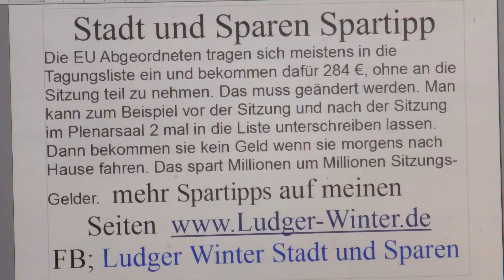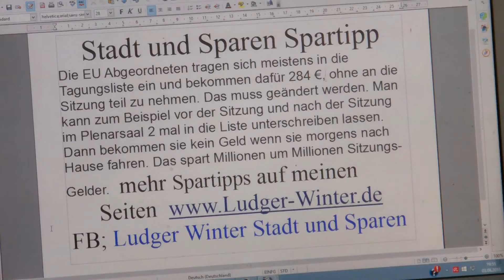548 Stadt und Sparen Tipp 62 Die Abgeordneten kassieren Sitzungsgelder, ohne an den Sitzungen teil z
548 Stadt und Sparen Tipp 62 Die Abgeordneten kassieren Sitzungsgelder, ohne an den Sitzungen teil zu nehmen. Ein Skandal.
1. Witz des Tags. Jeden Tag ein neuer Witz
1.b. Ludger Winter Witz des Tages Fan Artikel
2  Gratis Urlaub für jedermann. Tipps wie sie gratis Urlauben können.
3. Stadt und Sparen
4 Spendenaufruf
5 FB Wunsch Liste für jeden. Damit Freunde einen Beschenken können.
6. Gratis Mathe Nachhilfe in Internet.
8. Stadt und Sparen, meine Spar und Einnahme Tipps für Staat und Staat.
9.

1. Ludger Winter Witz des Tages Jeden Tag neu der Witz des Tages

78 Ludger Winter Witz des Tages der Wein Witz

1.b. Ludger Winter Witz des Tages Fan Artikel

2 Tipps wie man Gratis Urlaub in der ganzen Welt machen kann.

3. Stadt und Sparen Meine Seite weil die ganze Welt pleite ist außer ein paar Städte.

4. Mein Spendenaufruf. Wenn Ihre ein Haus eine Firma oder was anderes zu vererben habt. Dann vererbt es mir Ludger Winter. Damit ich damit gutes für die Menschheit tun kann.

Ludger Winter
Betreff: Spenden
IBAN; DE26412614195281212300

5. FB Wunsch Liste für jeden. Damit Freunde einen Beschenken können. Eine Wunschliste sollte jeder auf seiner Internetseite oder FB Seite Oder Google + Seite haben.

6. Gratis Mathe Nachhilfe in Internet.

8. Stadt und Sparen, meine Spar und Einnahme Tipps für Stadt und Staat.